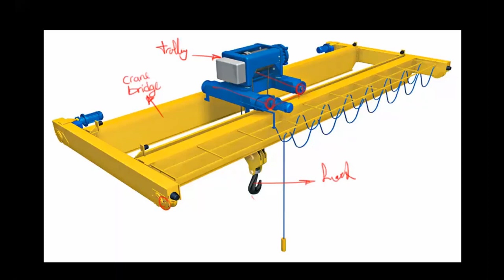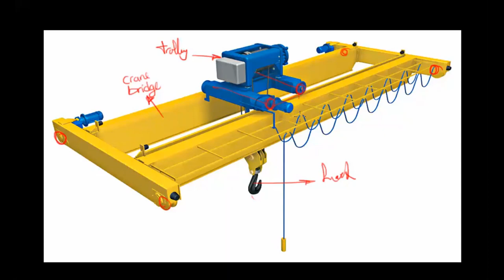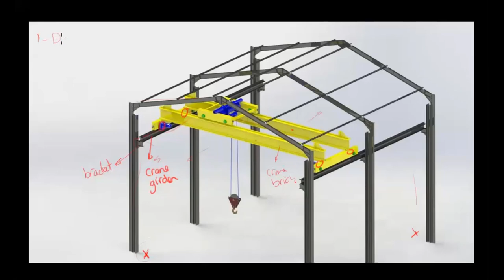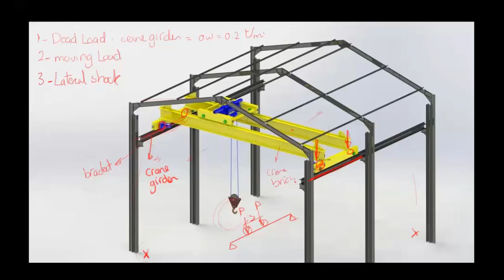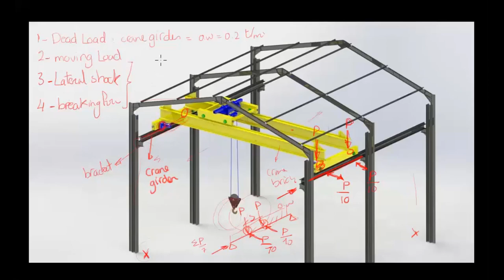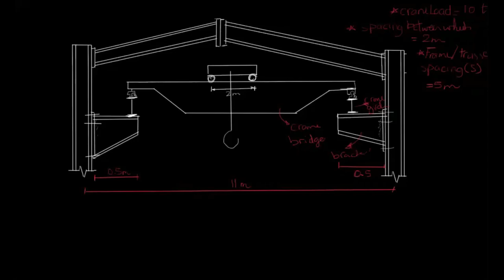Crane Loads | part 01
this video explain an approximate method to calculate the effect of crane loads on the main structure element(steel truss or steel frame)
يحتوى هذا الفيديو على شرح مبسط لحساب تأثير الأوناش و أحمالها على منشأ معدنى سواء جمالون أو إطارات